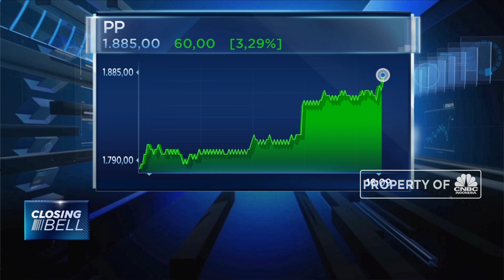PP Raih Kontrak Dua PLTU Di Indonesia Timur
Emiten konstruksi PT PP meraih kontrak pembangunan dua pembangkit listrik tenaga uap (PLTU) di Nusa Tenggara Timur dan Sulawesi Utara dengan nilai kontrak sebesar Rp 2,1 triliun.

Selengkapnya dalam program Closing Bell CNBC Indonesia (Rabu, 11/09/2019) berikut ini.